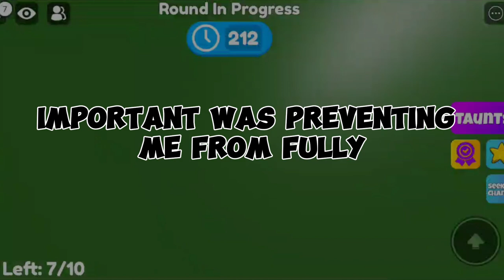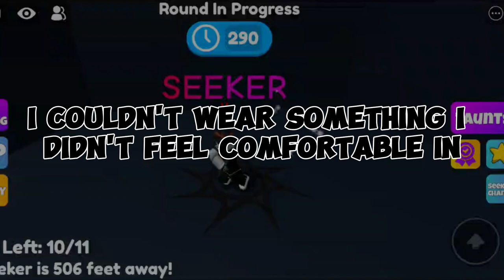AITA for not wearing the wedding dress my stepsister handmade for me... Reddit Story / Family Drama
In today's video, we dive into a gripping Reddit story that explores family dynamics and personal choices. Our protagonist faces a dilemma: should she wear the wedding dress her stepsister handcrafted just for her? With emotions running high and family expectations weighing heavily, we unpack the complex layers of love, obligation, and individuality. Join us as we discuss the reactions from both sides and the ultimate question—are you the a**hole for prioritizing your own feelings? Don't miss this thought-provoking conversation!

Chapter 1: A promise and a new relationship
* Anna (the protagonist) begins the story of preparations for her wedding. Her father has been dating Marina for two years, and although he and Zoya have not become close, there is an opportunity to build a new relationship. Zoya, a talented young woman studying fashion, offers to make Anna's wedding dress. Anna is hesitant at first because she wants to choose her own dress, but decides to accept, hoping that it will help them become closer.
* The meetings to discuss the dress are troubling: it becomes clear that Zoya has very different taste. Anna tries to remain calm and trust Zoya, but she begins to have doubts.
* Describes Anna's emotions, her relationship with her fiancé, and her anticipation of the wedding. Anna is very nervous, but tries to maintain a balance between her vision of the wedding and her support for Zoe.
Chapter 2: Frustration
* The wedding preparations continue, but Anna receives no updates from Zoe about the dress. Her messages and calls are often ignored, causing even more tension. Anna begins to feel like she's making a mistake, but she doesn't want to upset her father and Marina.
* When the dress is finally ready, it is a big disappointment: it looks nothing like they had agreed. The discrepancy in color, style, and size shocks Anna. Describe her emotional state - feelings of resentment, disappointment, and fear before the wedding.
* Anna tries to talk to Zoya tactfully, explaining that she cannot wear this dress. Zoya's reaction is cold and distant, she refuses to accept the money for her work, and then abruptly ends the conversation.
* Anna goes shopping with a friend and finds the perfect dress that matches her dreams. But at the same time, she feels guilty for refusing Zoya's dress.
Chapter 3: The wedding day and the tension
* The wedding day is described. Anna is looking forward to walking down the aisle in her new dress. However, during the ceremony, she notices that Zoya is behaving strangely: she stands aside, looking depressed and on the verge of tears. Marina also defiantly ignores Anna. The atmosphere becomes more and more tense.
* After the ceremony, Anna decides to approach Zoya and Marina to discuss the situation, but they react sharply. Zoya directly accuses Anna of ruining her first big project and “humiliating” her in front of everyone. Marina supports her daughter, and at this moment, deep family contradictions are revealed.
* Anna tries to explain her motives, but feels that she has lost touch with her father's family. Her father stands by, not knowing which side to take.
Chapter 4: An unexpected discovery
* After the wedding, when the conflict seems to be calming down, Anna learns a shocking truth: through several conversations, she discovers that Zoya has long been in love with her fiancé. This explains a lot of her behavior - the way she avoided Anna during the wedding preparations, her coldness and tears at the ceremony.
* Zoya was sewing her dress, thinking not about Anna, but about herself - about how she would look in this dress next to her fiancé. All her dreams and fantasies were tied to Anna's beloved.
* Anna recalls various moments that now fall into place: casual glances, awkward conversations with the groom when Zoya was around. She realizes that the dress is not just a symbol of the wedding, but a symbol of Zoya's secret love.
* Final scene: Anna meets Zoya alone and they have a tense conversation. Zoya admits that she never thought that her feelings would be reciprocated, but that didn't stop her from trying to attract the attention of her fiancé. She made the dress for herself so that she could feel herself in Anna's shoes for a short time.
* Anna is left with a difficult choice: whether to maintain her relationship with her family and her new sister or to completely distance herself from them. The last words leave open the question of whether she will forgive the betrayal and how it will affect her new life with her husband.